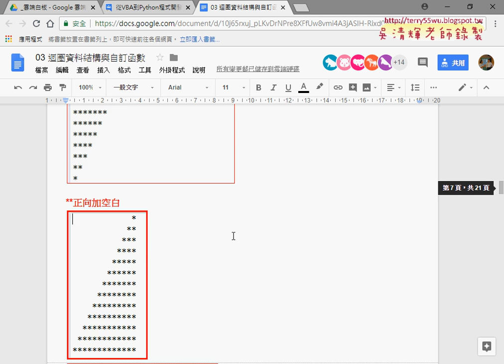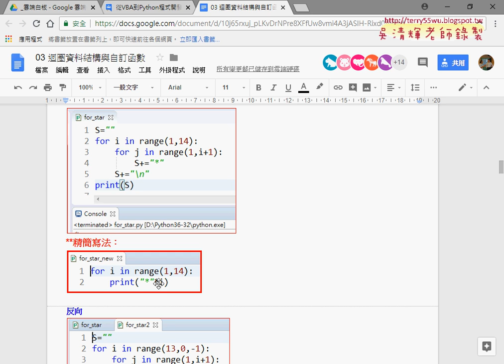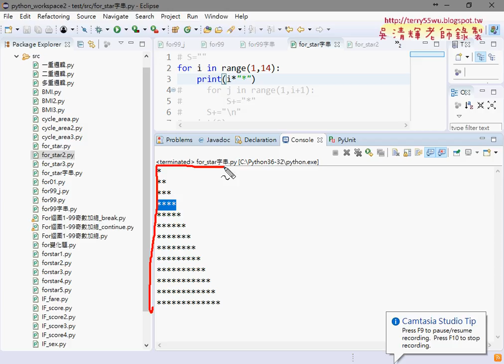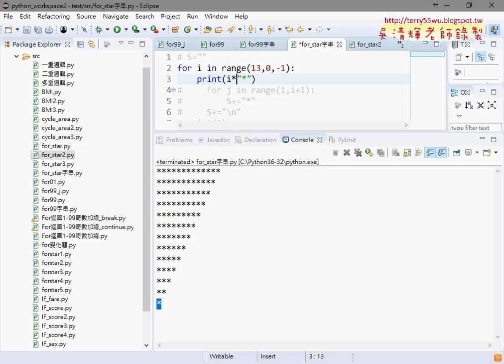06 FOR迴圈星號輸出三角形